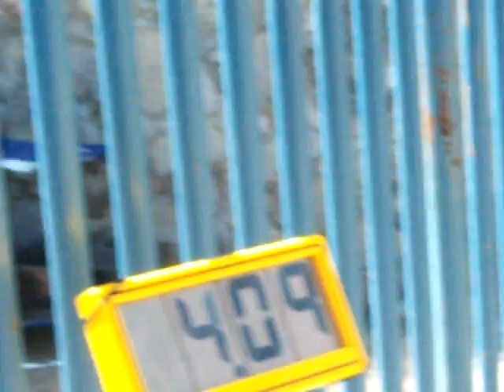El equipo Mexicano de Bobsled muy cerca de calificar a los Juegos Olímpicos de Vancouver 2010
El equipo nacional mexicano se encuentra preparandose para lograr su calificación a los Juegos Olímpicos Ivernales que tendrán lugar en Vanvouver, CA. durante el mes de Febrero de 2010, El tiempo alcanzado en esta ocación fue de 4:09 segundos, recientemente se alcanzó un nuevo record al establecer una marca de 4:07 segundos superando una décima el récord que la selección Nacional de Bobsled de Canadá había establecido durante el mundial de empuje en 2005.

Piloto: Carlos Aranda
Hombre 2: Alejandro Lauderdale
Hombre 3: Federico Pöhls
BrakeMan: Roberto Lauderdale

Reserva: Alfonso Pöhls